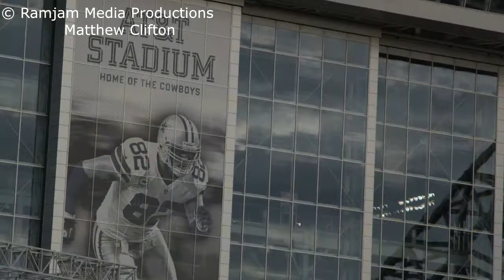Austin (Fictional trailer opening)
Media created with stock content from Story Blocks, Motion Array, and edited with After Effects.

Song=In the Ghetto
The Las Vegas International Philharmonic